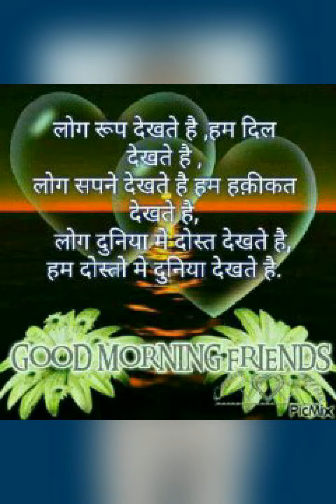23 March 2018